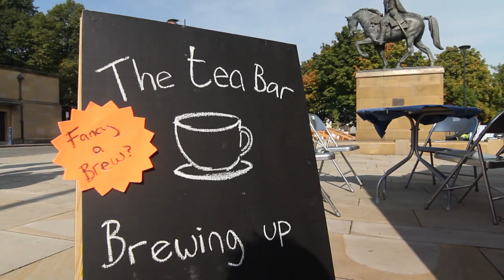Maison Foo's Tea Bar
Here's a sneaky peek of THE TEA BAR in action at Derby Feste 2013 earlier this year.